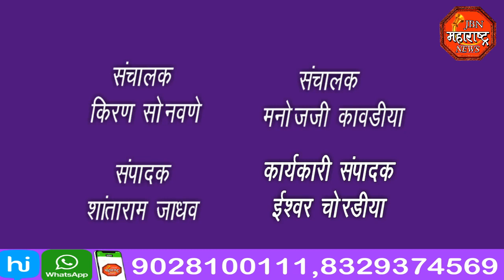jbn maharashtra news jalgaon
२४ तास पाणी मिळाले पाहिजे या प्रमुख मागणीसाठी माजी नगराध्यक्ष सुनील काळे यांच्या नेतृत्वात भाजपच्या वतीने  एक दिवसीय उपोषण करण्यात आले.